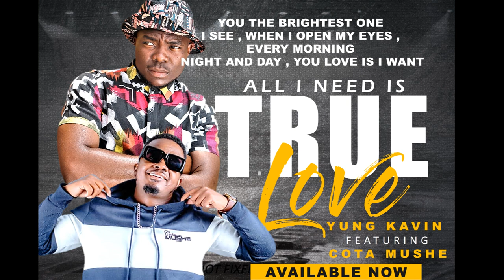Yung Kavin ft Mushe - True Love( Official Lyric Video)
Afro Beat Fusion by Yung Kavin featuring The Only Namibia Legendary @MusheLife